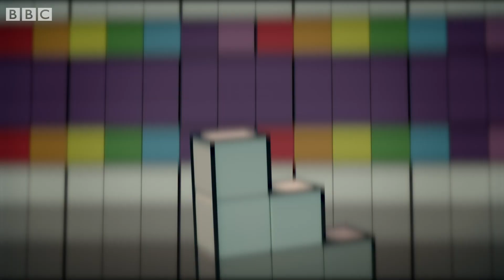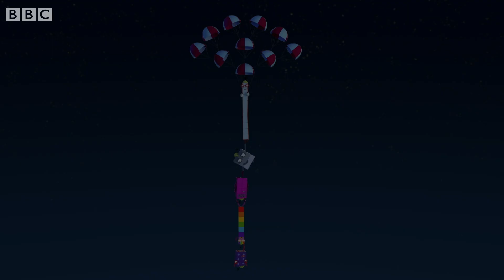@Numberblocks- Peaking into Space | Learn to Count